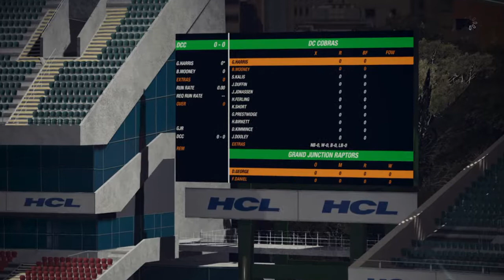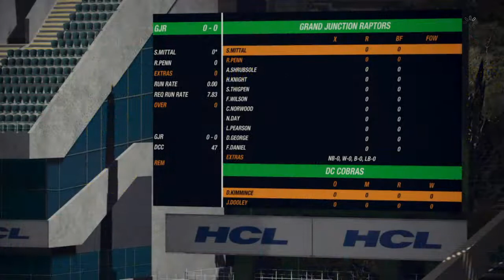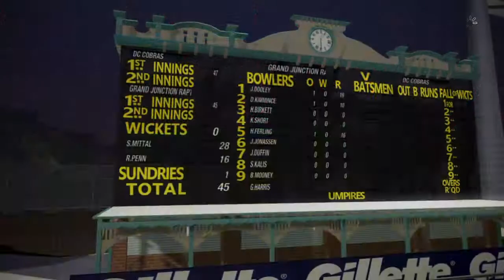W NACO 01 Round 5 Grand Junction Raptors 2 2 VS DC Cobras 2 2 Cricket 19